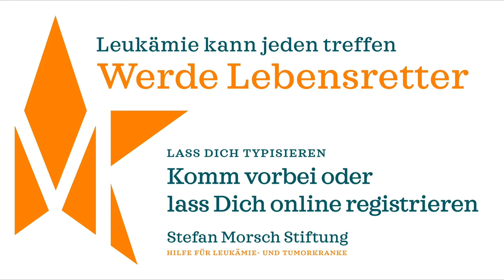Stefan Morsch Stiftung - Hilfe für Arnd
Mehrfach engagierte sich die Freilichtbühne Mörschied  bereits für die Stefan-Morsch-Stiftung und die Hilfe für Leukämie- und Tumorkranke. Jetzt braucht einer aus den eigenen Reihen dringend eine Stammzelltransplantation, um den Blutkrebs zu besiegen. Deshalb ruft der Verein zur Typisierung für Arnd und Patienten wie ihn auf: Sonntag, 16. Februar, 12 bis 16 Uhr,  im Bürgerhaus Aurora in Weiden (Kreis Birkenfeld) registrieren.

Ein Film der Stefan-Morsch-Stiftung/Andrea Djifroudi